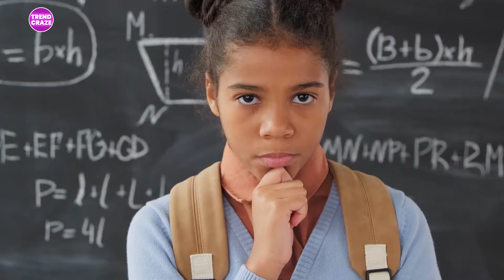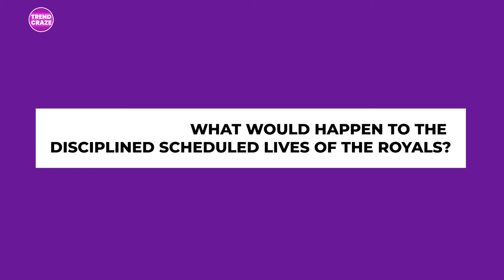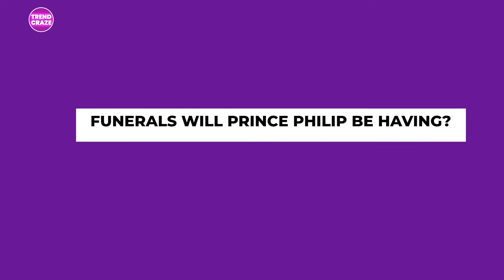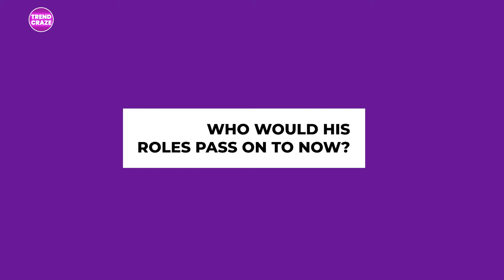What's next for the royal family after prince Philip's passing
The Royal Family is known to break headlines constantly, may it be for conducting the wedding of the year or the funeral of the year. The family with one of the most majestic legacies of all time has recently been going through some tough times due to the loss of one of their longest existing royal members, which not only disheartened them but the entire world as well.

Trend Craze - Trend Craze is the top place for trending pop culture, celeb drama, top 5, top 10, celeb news, and more!